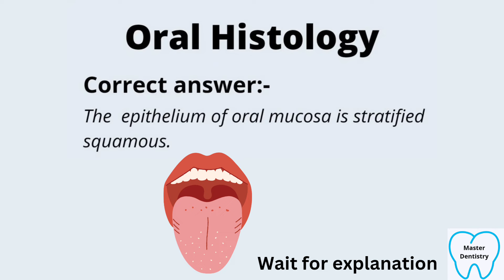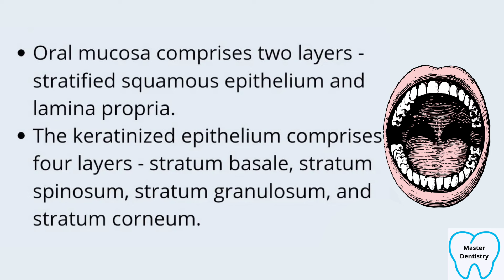Oral Histology MCQ | Topic - Oral Mucosa